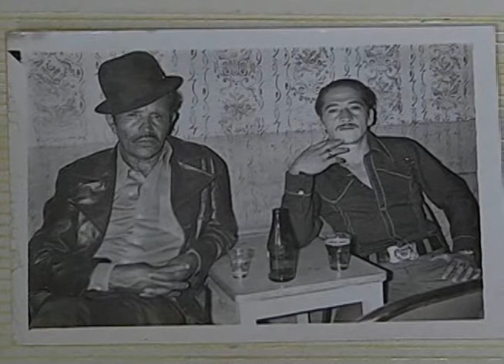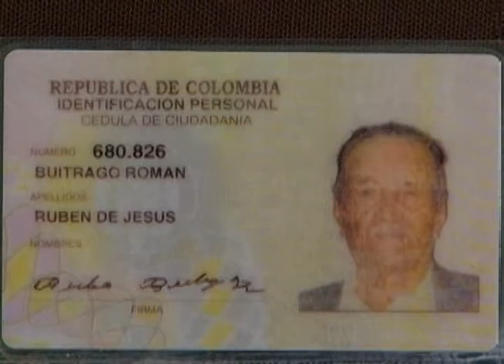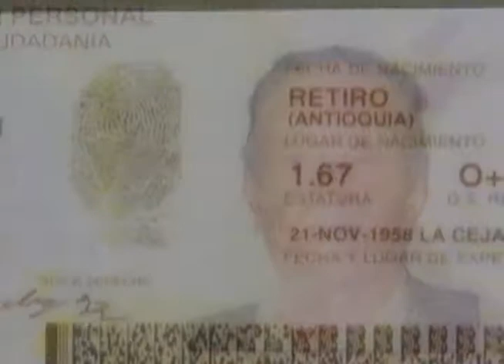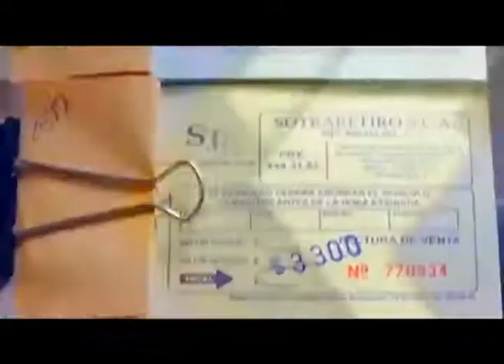RECORRIDOS CON JAIR RUBÉN BUITRAGO "MATURRO"